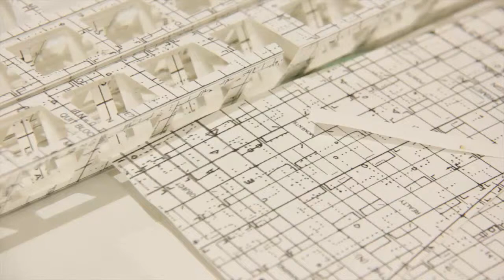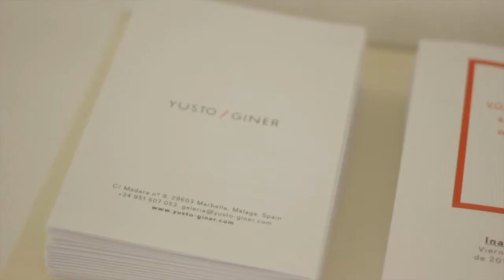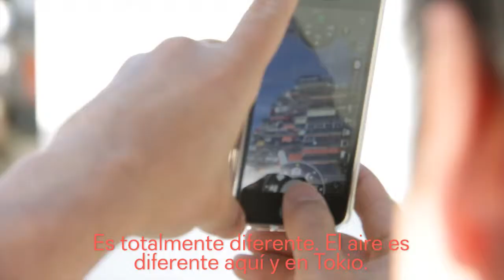Katsumi Hayakawa - Void and Solid a new way of world making - Galería Yusto Giner Marbella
Katsumi Hayakawa explora la experiencia del mirar como fenómeno. Sus esculturas arquitectónicas en cartón representan todas las estructuras construidas por el hombre, en las que este se pierde de vista a sí mismo; conglomeraciones urbanas de arquitectura cada vez más uniforme en las que el ser humano no es lo importante.

Katsumi Hayakawa explores diverse notions related to space and perspective. His architectural sculptures made out of varying paper densities represent the man-made structures that cover the earth's surface, through which man(kind) loses sight of himself. These architectural, urban conglomerations have progressively become more uniform and compact and are testament to a solidification process that is slowly squeezing humanity out of the picture.